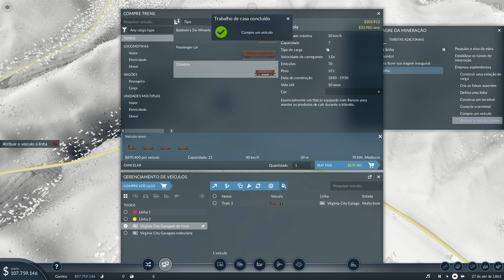PRIMEIRAS MISSÕES NA CAMPANHA #01 - Transport Fever 2 - Gameplay PT BR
Vamos jogar Transport Fever 2 no modo campanha, aprendendo um pouco do básico do jogo.